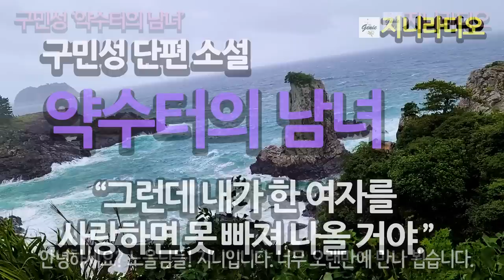구민성 작가 "약수터의 남녀"/ 혼자 사는 노년 남자의 일상 중에 일어난 에피소드로써, 한 여인의 뒤틀린 삶을 안타까운 심정으로 들여다보는데/ 책읽어주는여자/ 지니라디오/ 오디오북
*구민성 작가 단편 '약수터의 남녀'에 대하여

  안녕하세요? 노을님들! 지니입니다. 너무 오랜만에 만나 뵙습니다. 그동안 저 는 국내 여러 곳을 여행하고 돌아왔습니다. 그동안 비내리는 날이 많았는데 우리 노을님들! 건강하게 잘 지내셨죠? 무척 만나 뵙고 싶었습니다.
  오늘은 구민성 작가의 작품 ‘약수터의 남녀’를 들려드리겠습니다. 구민성 작가님은 유튜브에서 매우 인기있는 작가시죠. 우리 일상에서 누구나 흔히 경험할 수 있는 소박한 에피소드를 뻘밭에서 진주를 캐내듯 독자들에게 공감을 불러일으키는 작품을 많이 쓰십니다.
  ‘약수터의 남녀’는 혼자 사는 노년의 남자의 일상 중에 일어난 에피소드로써, 한 여인의 뒤틀린 삶을 안타까운 심정으로 들여다보는 소설인데요, 부부의 삶이란 행복할 때도 있지만 위기가 닥쳐올 때도 있습니다. 그 위기를 잘 극복하지 못하고 감정에 치우쳐 생활하다 보면 개보다 못한 인간이 될 수도 있는 것 같습니다.
  그럼 작품속으로 들어가 보시겠습니다. 잠시 더위 식히시며 편안한 시간 되십시오.

[타임라인]
00:00:12  들어가며; 작품의 개요
00:01:45  이야기 시작